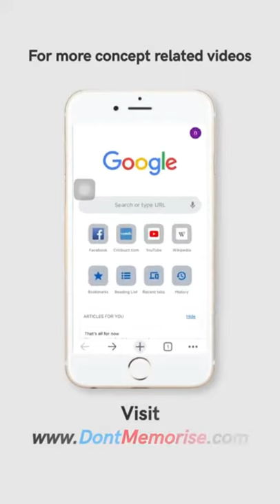Does a human touch make a motherbird reject its baby? | Don't Memorise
📅🆓NEET Rank & College Predictor 2024 What is the truth behind mother bird kicking the baby bird out of the nest if it's been touched by a human? Let's find that out in this video.